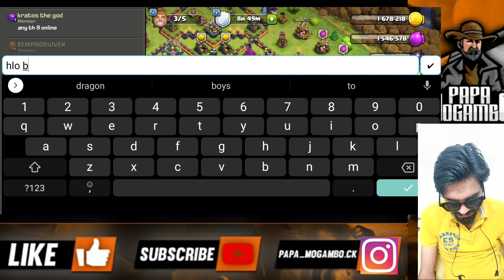NO BASE IS SAFE AGAINST THIS....CLASH OF CLANS....COC...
this video is just a assumption & for entertainment.